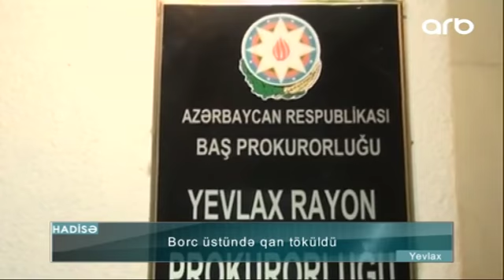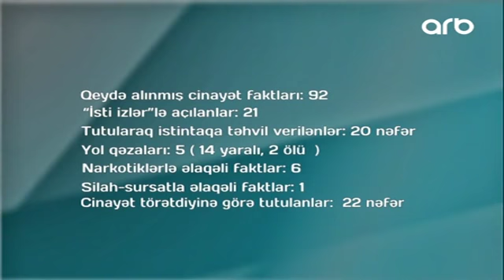Hadisə 11 07 2017 ARB TV